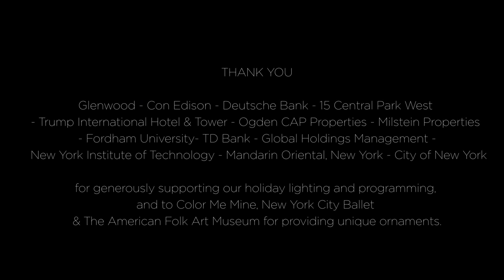Holidays in Lincoln Square 2021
This past holiday season, the Lincoln Square BID hosted pop-up performances in front of the Holiday Tree in Dante Park (64th Street and Broadway), celebrating the holidays and community resilience.
The programming began with a tree lighting ceremony on Monday, December 6 at 5:00pm. Following the tree lighting ceremony, the month-long, weekly series of pop-up performances featured a rotating line-up of local performers every Wednesday in December.